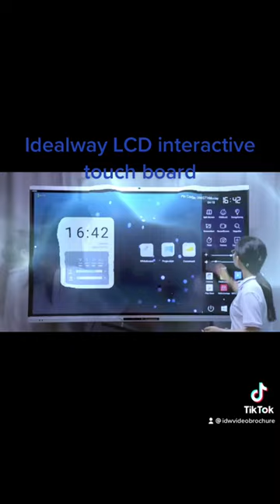IR Remote Control Led Resolution Teach Education Conference Meeting Digital smart Board 50 55 Inch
IR Remoe Control FHD Led Resolution Teaching Education Conference Meeting Digital Panel Board 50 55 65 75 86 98 Inch Smart Board Touch Screen Interactive Whiteboard